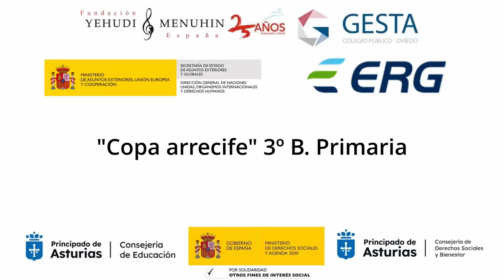Copa Arrecife 3º B. Sostenibilidad CP Gesta. ERG Asturias